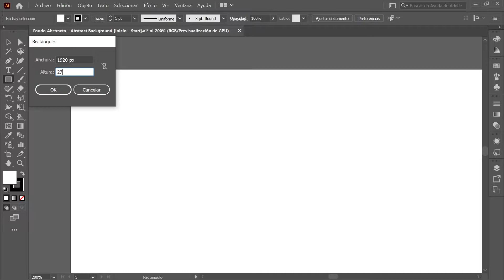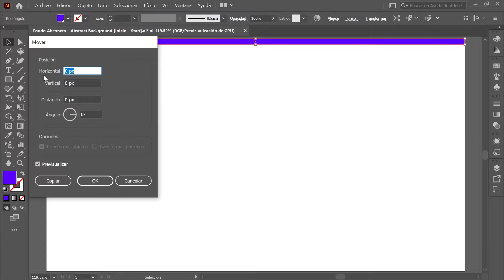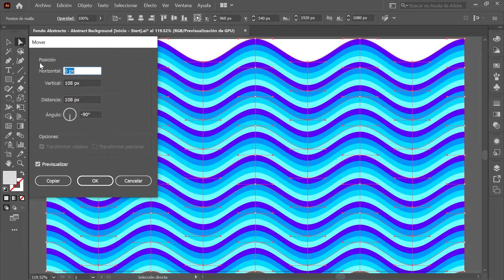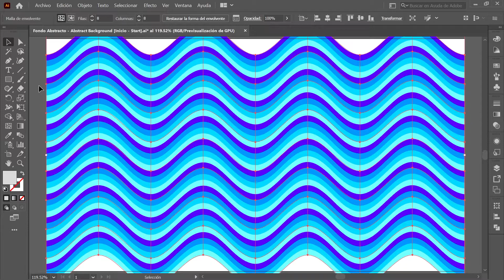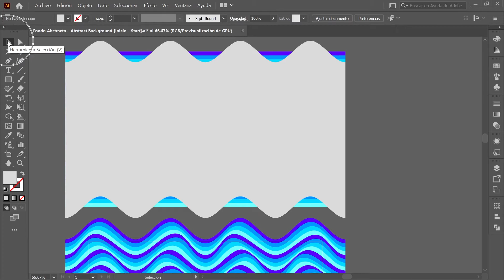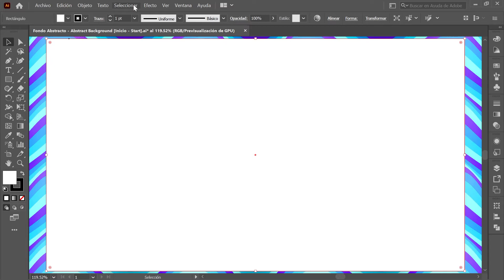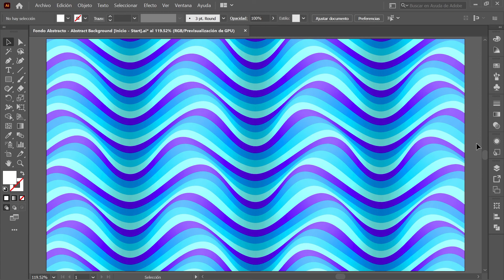Como CREAR un fondo ABSTRACTO en ILLUSTRATOR | HOW to create BACKGROUND ABSTRACT in ILLUSTRATOR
En este pequeño curso básico para principiantes en español, aprenderás a cómo crear un fondo abstracto de ondas paso a paso, adicionalmente te mostraré los mejores trucos o tips para empezar a aprender Adobe Illustrator desde cero. En los primeros minutos de este tutorial sabrás que es y para qué sirve cada herramienta dentro del programa totalmente gratis. Este tutorial es compatible con las versiones del 2020, 2021 y 2022 de Illustrator CC.